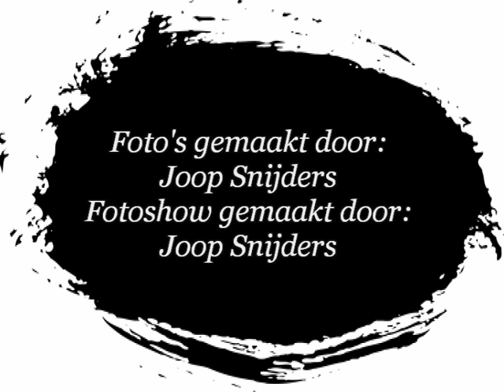Lente in s'Gravenmoer